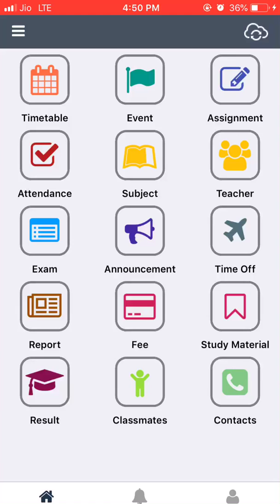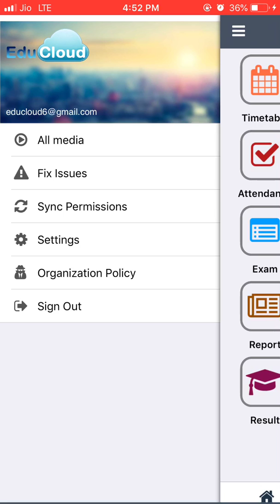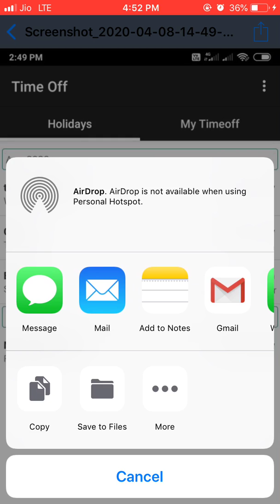Share Attachments from iPhone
This Video Helps Educloud iPhone users to share attached documents.